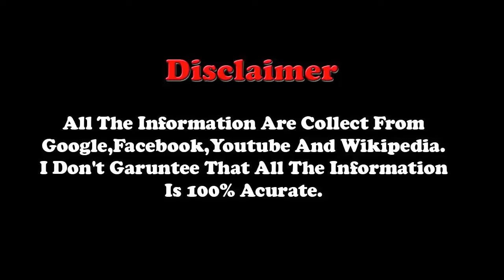নুসরাতের বিয়ে || তুরস্কে বিবাহবন্ধনে নুসরাত || দেখে নিন বিয়ের চবি অ্যালবাম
তুরস্কে বিবাহবন্ধনে নুসরাত||
দেখে নিন বিয়ের চবি অ্যালবাম
Nusrat jahan Model,Actress
All picture collect nusrat jahan facebook wall,Google , Instagram

তুরস্কে নুসরাত

All Songs Are Used From পায়েল শরকারNocopyright Music [Ncs]